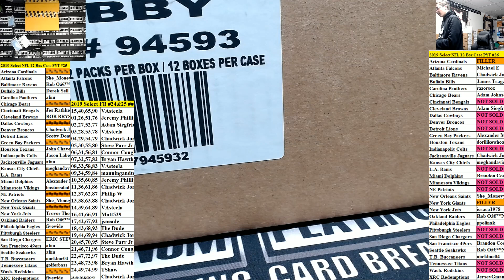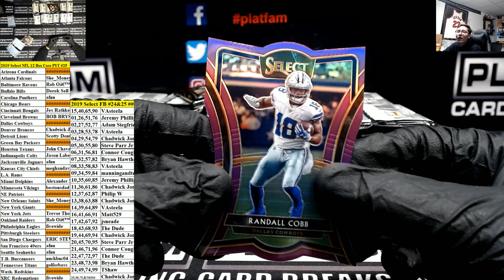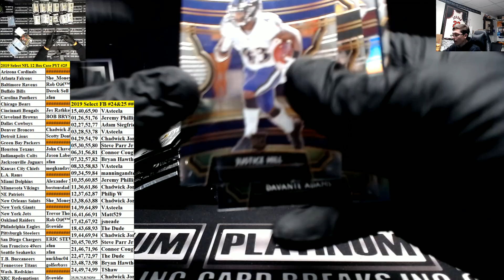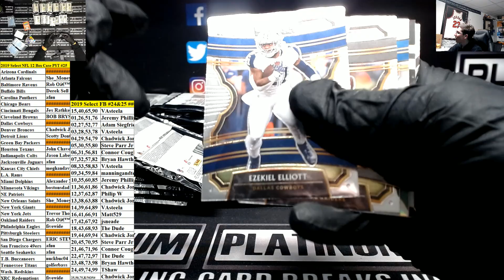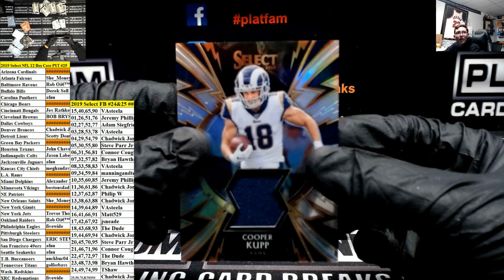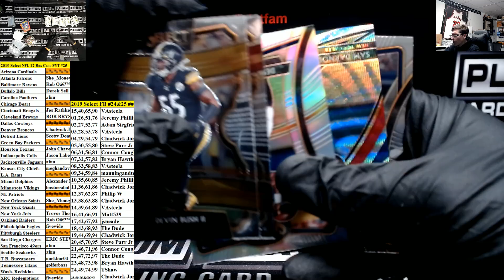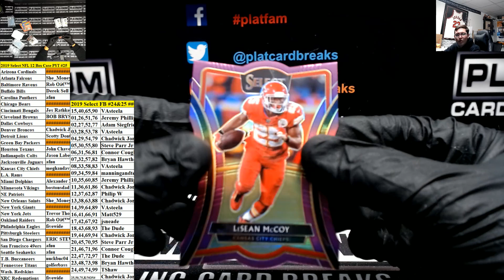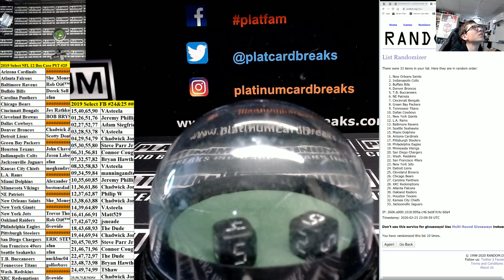2019 Panini Select Football 12 Box Case PYT #25